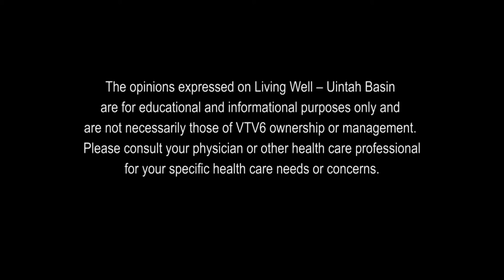Living Well Uintah Basin - Episode 56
On Beyond the Couch, we highlight the Tournament of Champions at Vernals Western Park. On Dish by Dish. Jason Webb makes shrimp risotto!